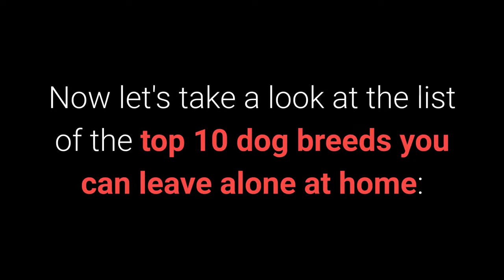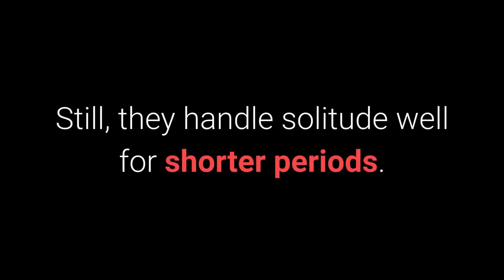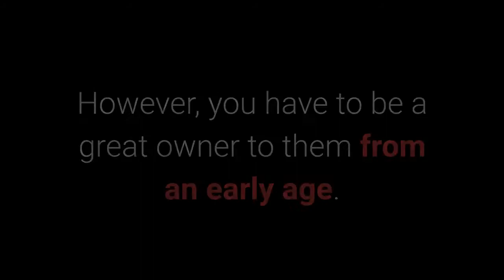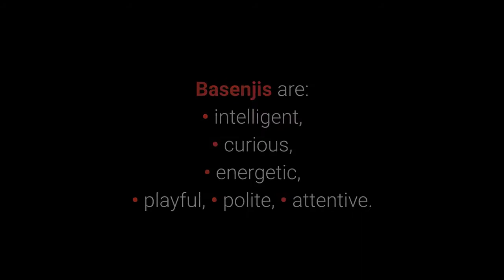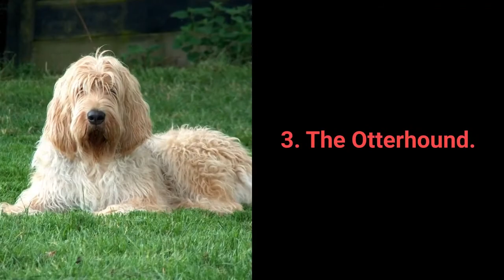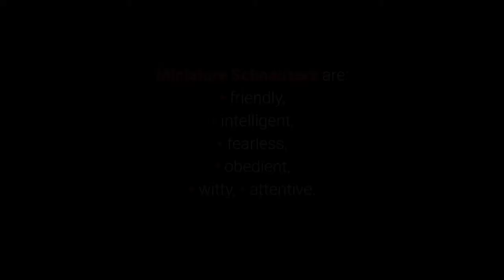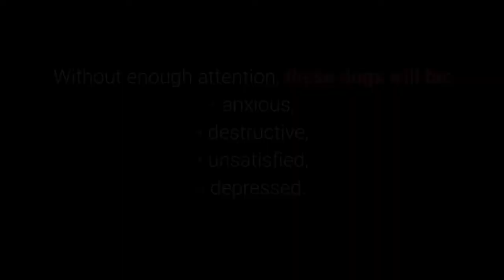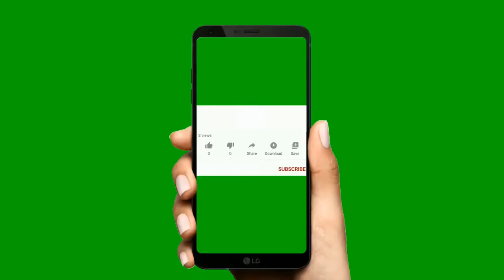Cães para deixar a vontade em casa - Dogs that they can trust and leave at home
Os 10 cães que você pode ficar tranquilo e deixar em casa à vontade.

The 10 dogs you can relax and leave at home at will.

Dog's Journey /Dog's Purpose (2-Movie Collection)

TAPETE HIGIÊNICO CONFORT PADS (80 x 60) 30 UNIDADES, Branco

POPETPOP Sapatos de Cachorro Botas de Cachorro Botas de Chuva de Malha Sapatos de Alpinismo para Animais de Estimação Com Faixa Reflexiva E Anti-Sola para Cães de Tamanho Médio 4 Preto